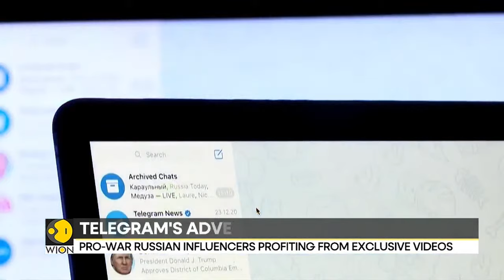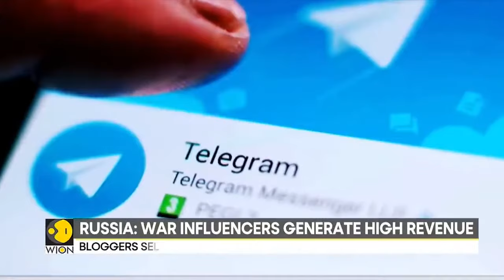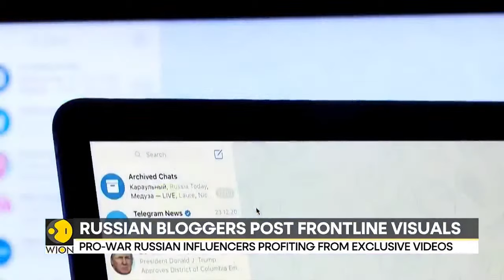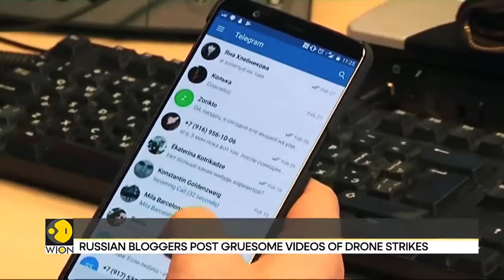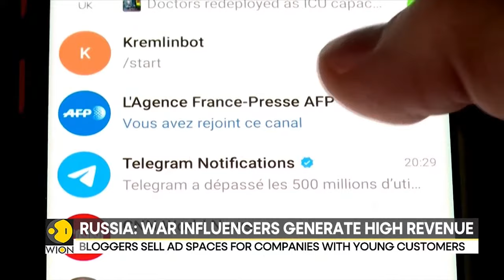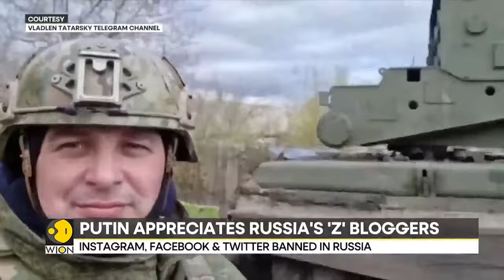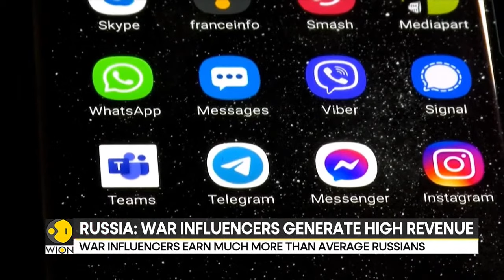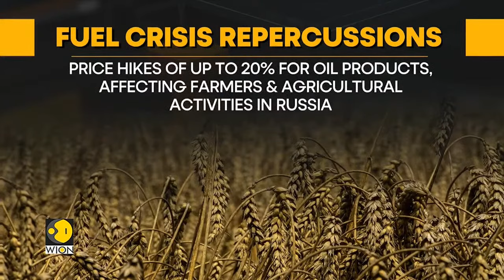Ukraine tycoon Ihor Kolomoisky taken into custody over fraud allegations | Russia-Ukraine war LIVE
A Ukrainian court has placed billionaire businessman Ihor Kolomoisky under arrest for two months over fraud and money laundering charges as part of the war-torn country’s crackdown on corruption.